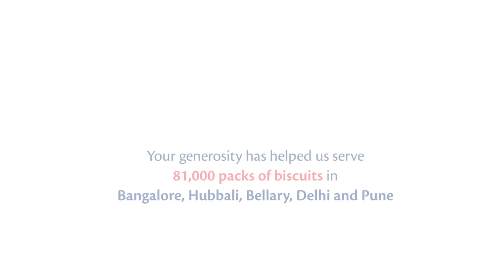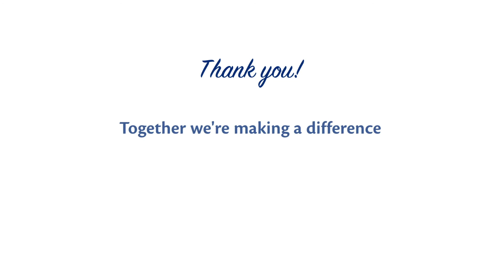Thank you Britannia